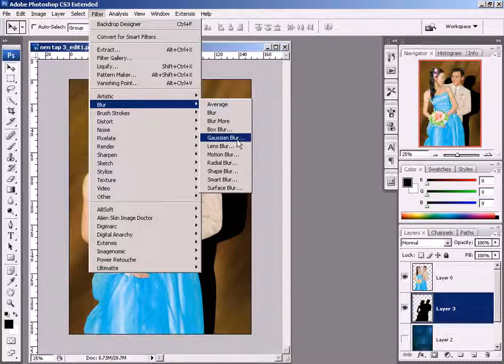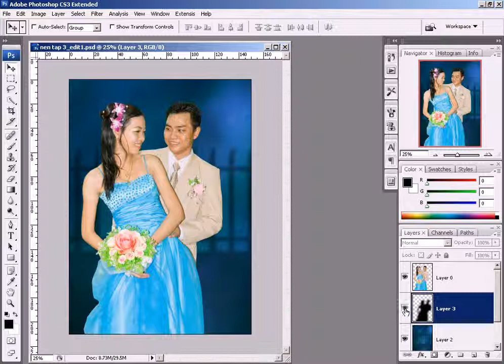Photoshop CS3 Phan 7 Bai 4 Tao bong do demi